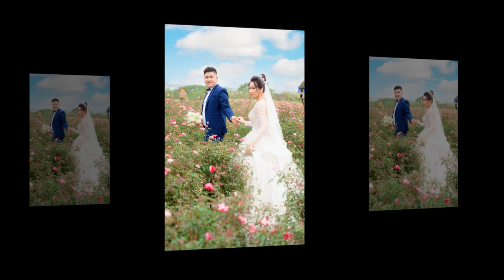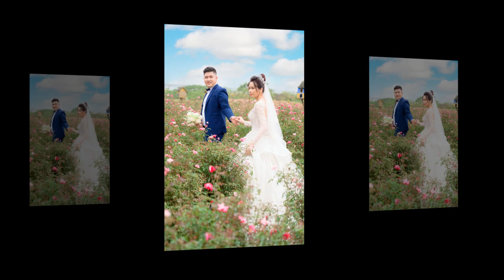Luxurywedding Studio |Prewedding Photo Music: Thanh Bình & Bích Ngọc